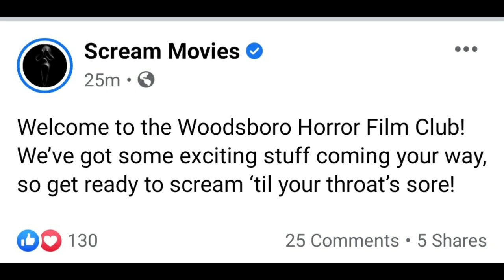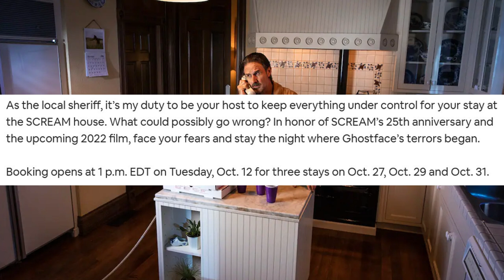Scream 5 | Ghostface Promo Season Begins + First Poster Coming?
Scream 5 marketing has started this week with a new facebook group and now another event for fans will occur this October. The launch of the facebook group had a zip hidden in the new logo for a Woodsboro Horror Film Club. The zip belonged to the Macher house and now fans will have a chance to spend the night inside that house. Also, they will get official posters for the upcoming film. Ghostface has started making their way back to Woodsboro.